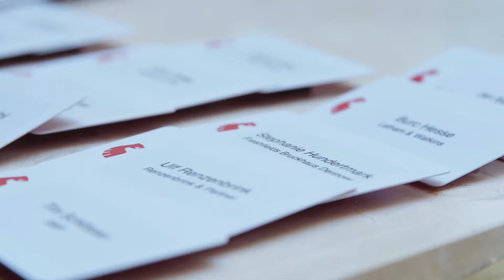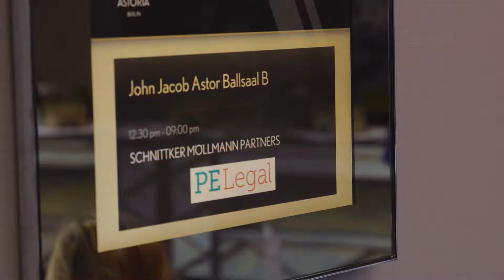PE Legal 2019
Bei PE Legal 2019 wagten führende internationale PE-Rechts- und Steuerexperten einen Ausblick. Am 27. Februar widmeten sie sich in Berlin rechtlichen und steuerlichen Fragestellungen im Zusammenhang mit PE-Fondsstrukturen und -Transaktionen in Krisenzeiten sowie mit Investitionen an der Schnittstelle von PE und VC.